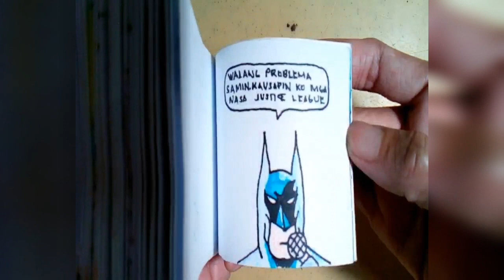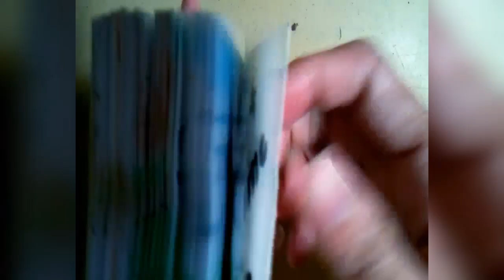The Cupid and The Heroes - Flipbook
All about Drawing

Will do my best to improve everything.

Thanks!